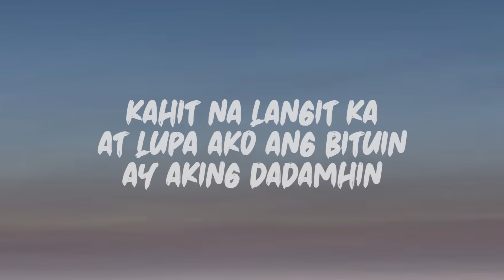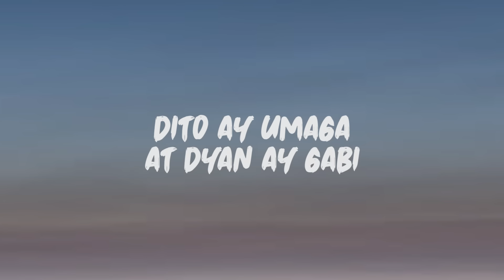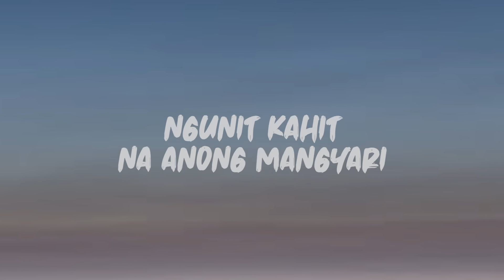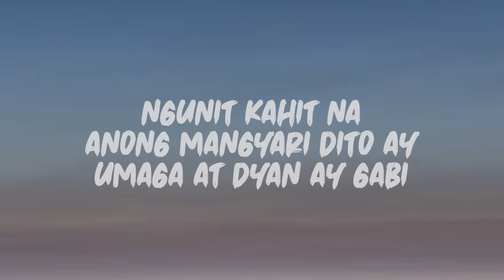Jireh Lim - Magkabilang Mundo (Lyrics)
Lyrics: Jireh Lim - Magkabilang Mundo

Magkalayong agwat
Gagawin ang lahat
Mapasa'yo lang ang
Pag-ibig na alay sa'yo

Ang awit na to ay awit ko sa'yo
Sana ay madama
Magkabila man ang ating mundo

Kahit nasan ka man
Hindi ka papalitan
Nag iisa ka lang
Kahit na langit ka at lupa ako

Ang bituin ay aking dadamhin
Pag naiisip ka sabay kayong
Nagniningning

[CHORUS:]
Dito ay umaga at dyan ay gabi
Ang oras natin ay magkasalungat
Ang aking hapunan ay
Iyong umagahan

Ngunit kahit na anong mangyari
Balang araw ay makakapiling ka

Hihintayin kita
Kahit nasan kapa
Di ako mawawala
Kahit na may dumating pa

Andito lang ako iibig
Saiyo hangga't nandyan ka pa
Hangga't wala ka pang iba